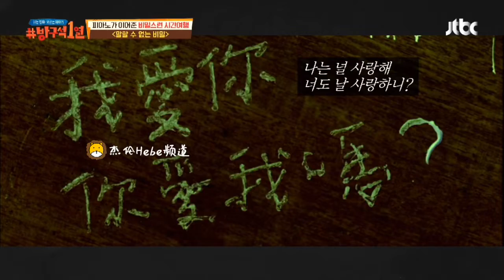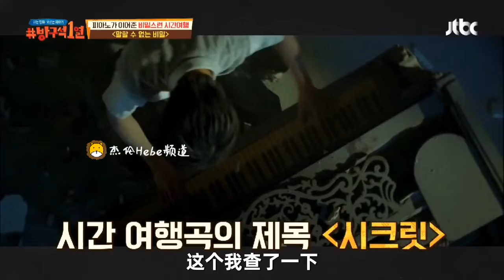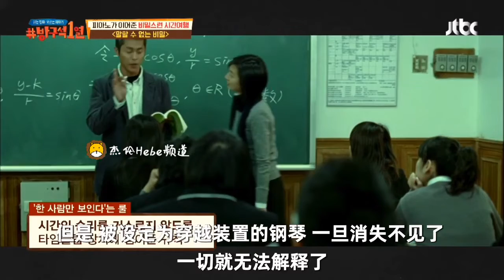韩国导演和演员如何看待周杰伦电影《不能说的秘密》？